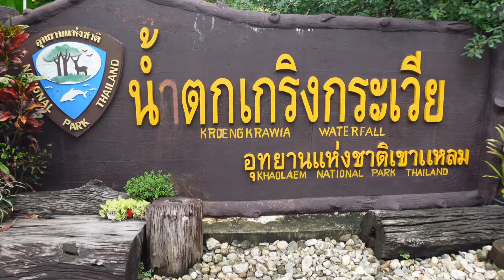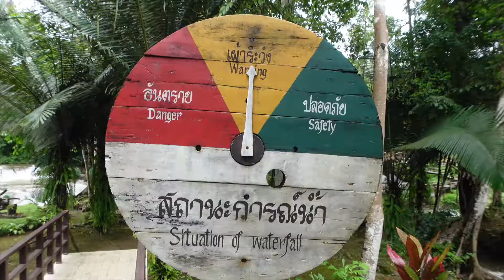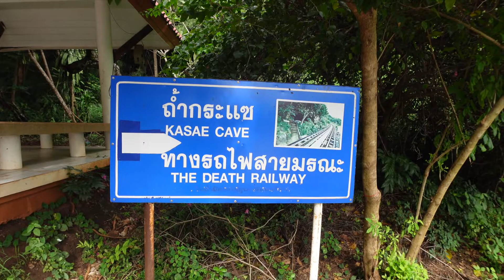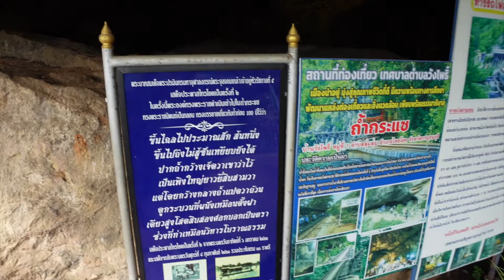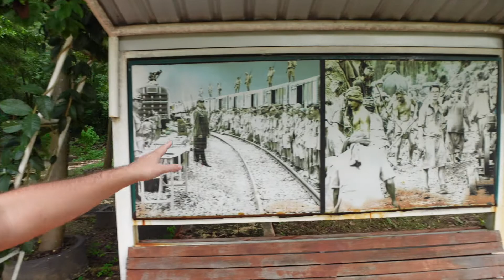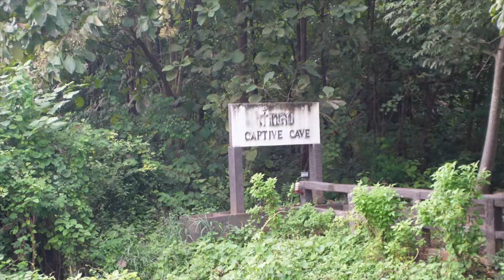Kanchanaburi Thailand กาญจนบุรี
Kanchanaburi Thailand. ONE of the most beautiful places in Thailand, away from the beach that is!

Kanchanaburi offers beautiful mountainous views, historical sites such as The Death Railway, stunning waterfalls, and so much more!

In today's video, we are finishing the road trip in Kanchanaburi, Thailand. We visit some stunning roadside waterfalls in Kanchanaburi. The famous Death Railway, and more.

Join me as we explore just a small part of history.

I'll be sure to thank you in my video! ;)

Equipment I use:
1- Sony ZV-1
2- Zhiyun Crane M2 (Gimbal)
3- Rode Video Micro
4- Ulanzi wide-angle lens
5- Joby GorillaPod 3K tripod
6- Macbook Air